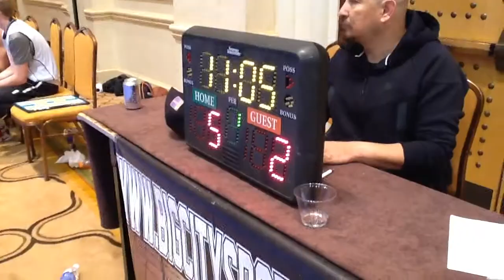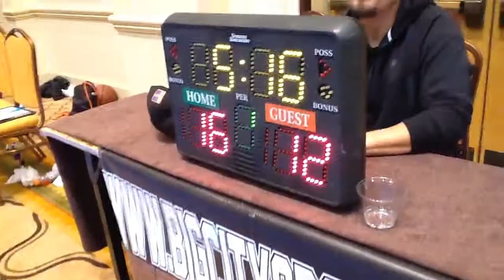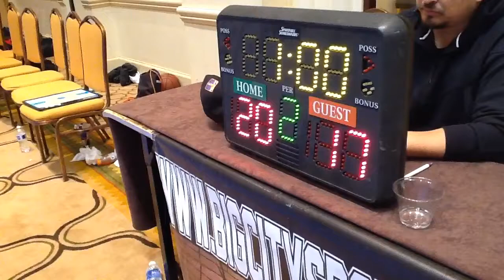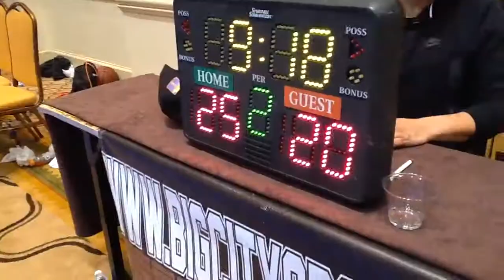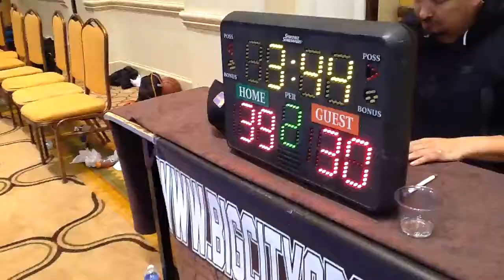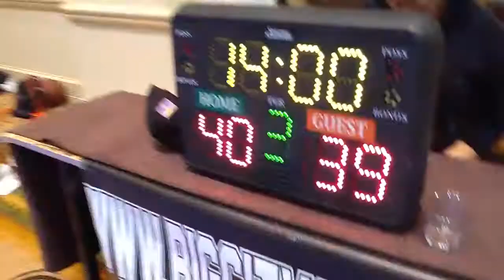KABA Hoops HS (39) vs Jam (42) @ Big City/Las Vegas Basketball Tournament Memorial Day Weekend 2016